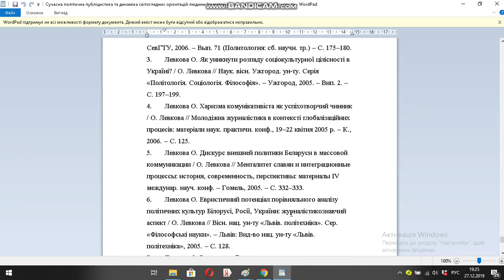Сучасна політична публіцистика та динаміка світоглядних орієнтацій людини за матеріалами українських